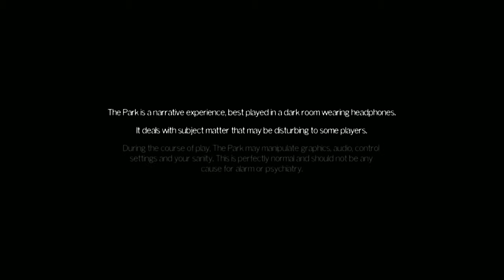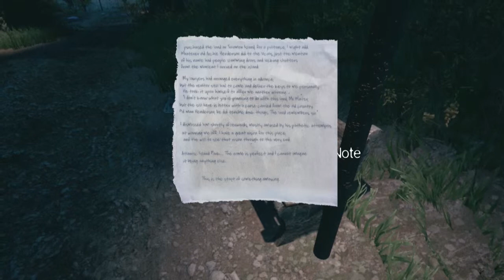The Park - Hansel and Gretel - Episode One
For the last game of Halloween Night, we bring you. 'The Park!'